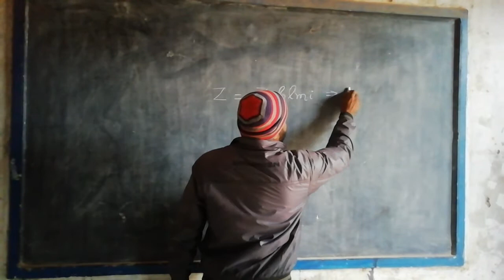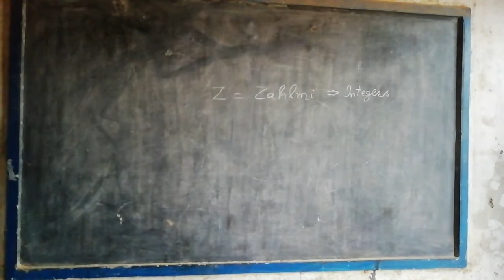Why Z is the symbol of set of integers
صحیح اعداد کے لیے علامت Z کیوں استعمال ہوتی ہے؟